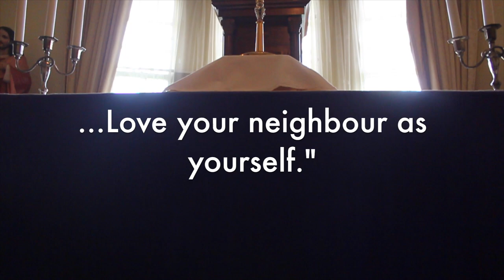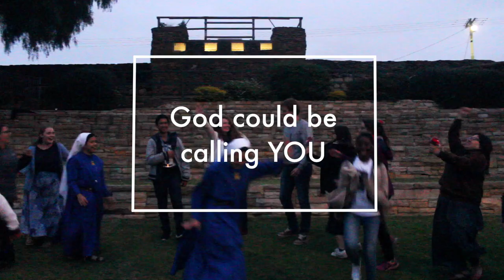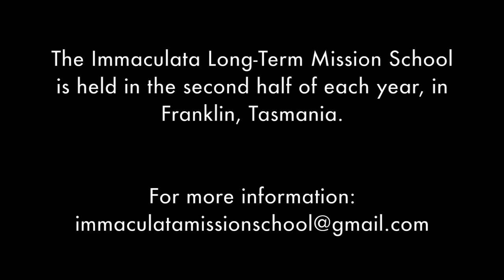Immaculata Long Term Mission School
Come and join the Immaculata Long-Term Mission School
and fall in love with God and grow in the desire to be a saint!
Held in the second half of each year, this is an opportunity to
take five months out from your everyday routine and have the
time of your life. Learn more about God, yourself and others
while living and growing together with other young people in beautiful Franklin, Tasmania.